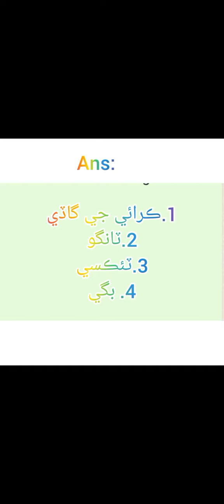learnenglish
Word Cab meaning ???